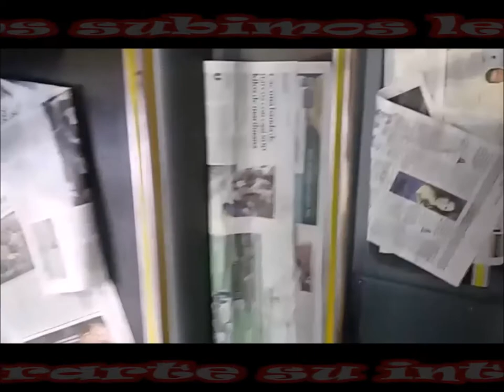🎬 TUS - 1670 y 1630 (Volksbus OT17.280)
🖊|Datos Técnicos|🖊
Línea: Córdoba Capital - Villa Huidrobro
Medios de Pago: Efectivo - Pasaje en la Terminal de Ómnibus
Interno: 1630 y 1670
Empresa: TUS (Transporte Unidos del Sud)
Chasis: Volksbus 17.280 OT
Emisión: Norma: Euro V
Transmisión: Manual - Palanquero
Cantidad de Marchas: 6
Cantidad de Cilindros: 6
Ubicación Del Motor: Atrás
Piso: Alto
Carrocería: Comil
Modelo: Campione - Invictus 1050
Cantidad de Puertas: 1
Cantidad de Asientos: 46
 Tipo de Asientos: Reclinables
Porta en su interior: Bauleras para mochilas y bolsos.
Año: 2017
Fotos/Videos: Sonibus